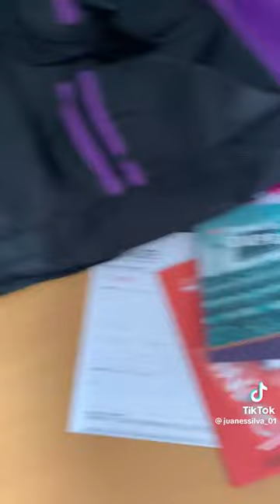KIT DE AFILIACION OMNILIFE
1. UN MORRAL PRACTICO PARA LLEVAR
2. UNA GUIA DE PRODUCTOS
3. UN MANUAL DEL EMPRESARIO
4. UNA CAJA DE BIOCROSSSUPREME
5. UN A BOTELLA DE AGUA MINERAL BLUE
6. UN PIN CON EL NOMBRE DE LA  EMPRESA
7. UN FORMULARIO O CONTRATO CON SU CODIGO DE AFILIACION
8. UNA TARJETA DE DISTRIBUIDOR MERCANTIL INDEPENDIENTE